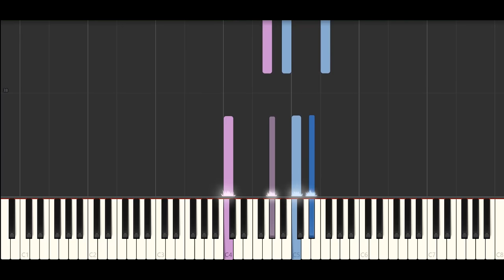DPR LIVE - Jasmine (Piano Tutorial)